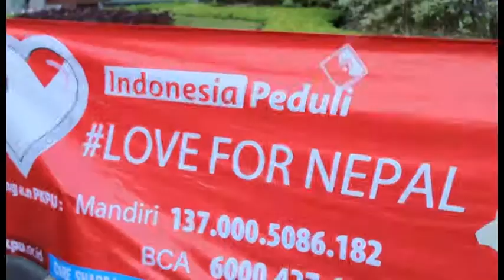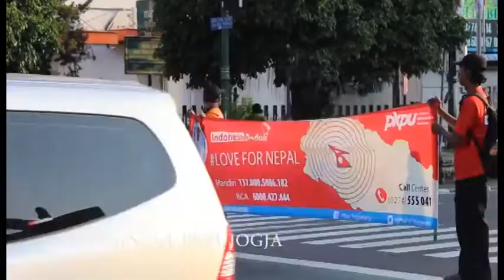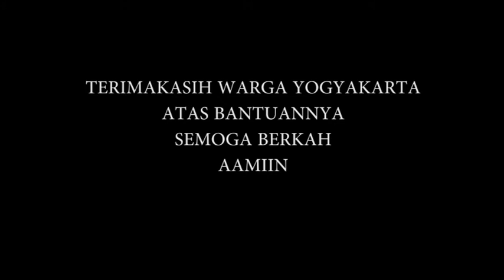Love For Nepal PKPU Jogja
KARYA : BAYU SETIAWAN & ABDUL AZIZ (NAMA DI TULIS DUA YA)
TGL : 07052015
SEJUMLAH RELAWAN DARI LEMBAGA KEMANUSIAAN P.K.P.U MENGADAKAN AKSI SIMPATIK UNTUK KORBAN GEMPA DI NEPAL// DENGAN TEMA LOVE FOR NEPAL MEREKA MENGGALANG DANA DARI MASYARAKAT UNTUK MEMBANTU KORBAN BENCANA GEMPA/ DI TITIK NOL KILOMETER YOGYAKARTA//  KEMUDIAN DANA YANG SUDAH TERKUMPUL DARI MASYARAKAT/ AKAN DI SALURKAN LANGSUNG OLEH P.K.P.U LEWAT RELAWANNYA YANG SUDAH BERADA DI NEPAL// SELAIN AKSI GALANG DANA/ TENTU INI SEBAGAI WUJUD KEPEDULIAN BANGSA INDONESIA TERHADAP BANGSA LAIN// DAN UNTUK MENGGUGAH RASA MASYARAKAT JIKA NEPAL SEDANG MEMBUTUHKAN BANTUAN//

AKSI GALANG DANA INI DI SAMBUT BAIK OLEH MASYARAKAT YANG TENGAH MELINTASI TITIK NOL// INI TERLIHAT DARI ANTUSIASNYA MASYARAKAT YANG IKUT MENYISIHKAN SEBAGIAN UANGNYA UNTUK KORBAN BENCANA DI NEPAL//
SOUNBITE :
AHMAD FARIANTO – KOORDINATOR AKSI